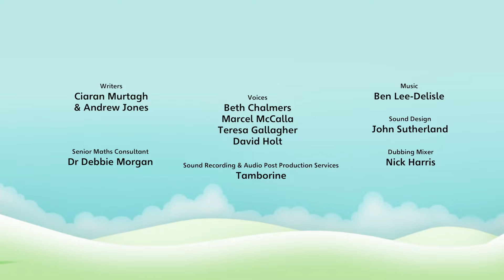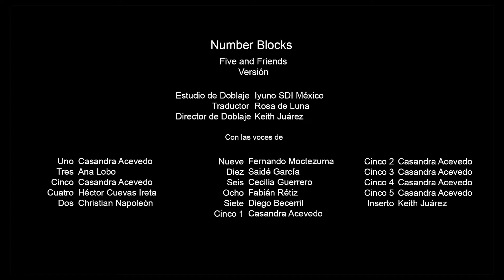Numberblocks en Español | Episodios completos | CINCO Y SUS AMIGOS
Cuando Cinco y sus amigos desaparecen de la fiesta de cinco estrellas, ¡Seis y Diez descubren que ellos son todos Cinco más un amigo!